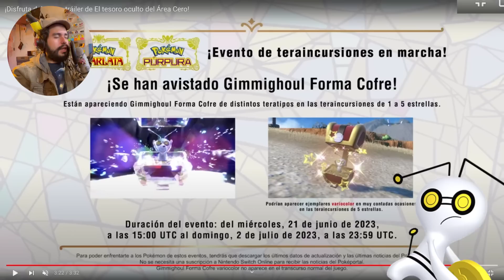SHINY GIMMIGHOUL + REGRESA DETECTIVE PIKACHU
Hoy fue el NintendoDirect y esto trajo novedades de Pokemon y estos anuncios traen posibles implicaciones para PokemonGO !!

⭐Usa código 8BITCR en la tienda de Fortnite y Epic